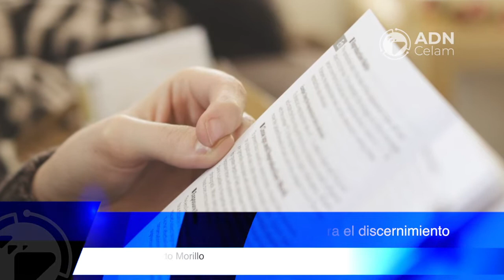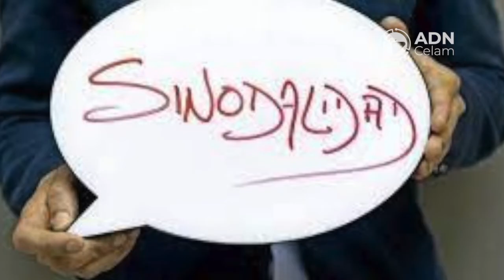ADNCelam edición 13 de Noviembre 2021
👉 Llega una nueva edición de ADN Celam, informando desde el corazón de América Latina y el Caribe.
En esta nueva entrega tenemos:
➡️ El Celam lanza el ‘Documento para el discernimiento comunitario’
➡️ El Celam organizó dos pre-asambleas eclesiales
➡️ El Padre Pedro Brassesco nuevo secretario adjunto del Celam
➡️ Episcopado mexicano renueva directivas

Seguimos como Pueblo de Dios caminando juntos para tocar corazones por una Iglesia más misionera, sinodal, fiel a Cristo y su Palabra y al amparo de María, Madre nuestra 🙏